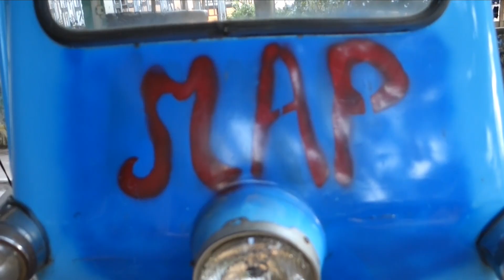Moms Against Poverty's Global Orphanages & U.S-Based Projects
Here are our latest and greatest projects ranging from our work with schools and underprivileged communities to our impact and lifeline support of multiple orphanages and schools in up to 14 countries.